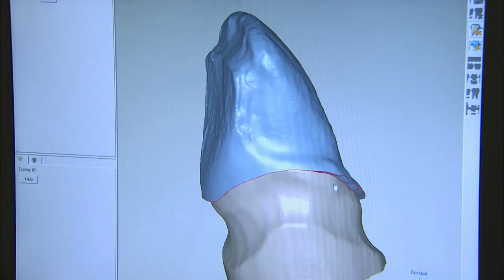Columbia, SC Prosthodontist Dr. Cindy Nichols: Replacing Missing Teeth For Broadcast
Dr. Cindy Nichols discusses the value of replacing teeth so patients can eat, speak, and smile properly. 35-36 million people are currently without teeth in the United States, get yours replaced by a prosthodontist today.

Visit GoToAPro.org to find a prosthodontist near you.